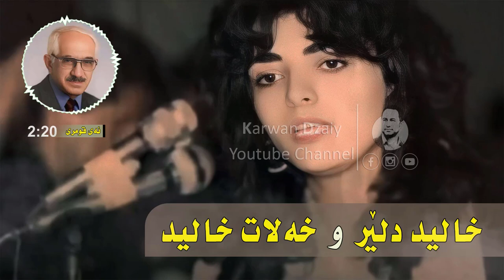Khalid Dler _ Khalat Khalid Dler _ Ai Qumri (Graphic) | خالید دلێر و خەلات خالید دلێر - ئەی قومری